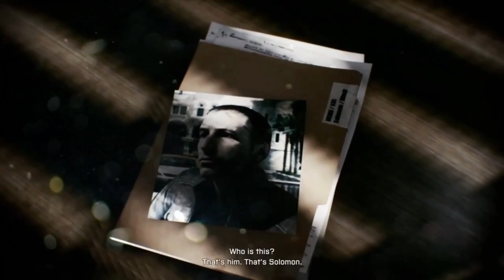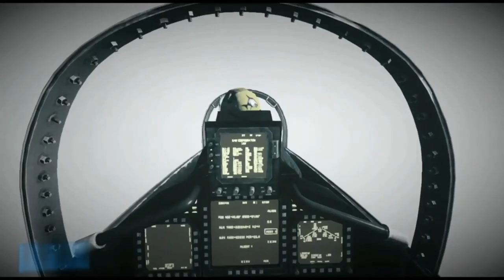All of the footage i got from Battlefield 3